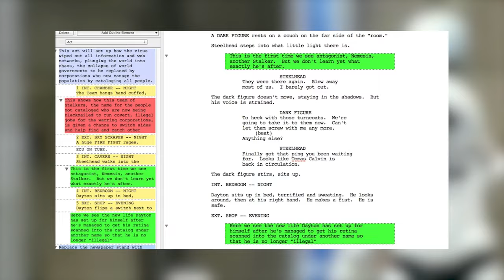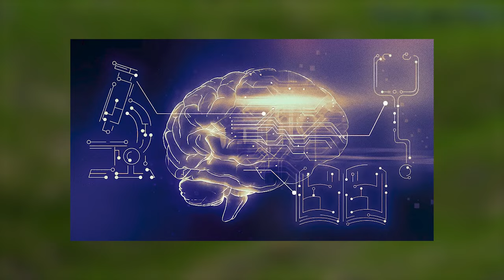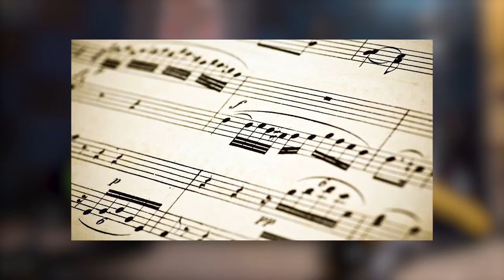SEDUCTIVE AI Humanoid Robot With SHOCKING Abilities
TEKST